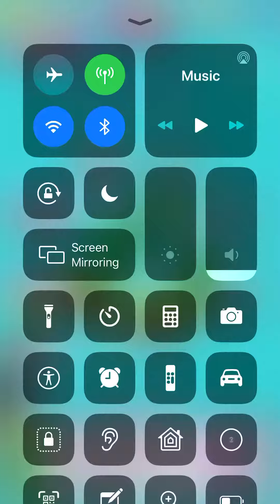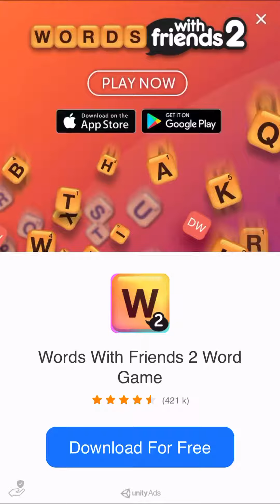Bubble Mania Level 633 Walkthrough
Walkthrough of Level 633 won with 3 stars